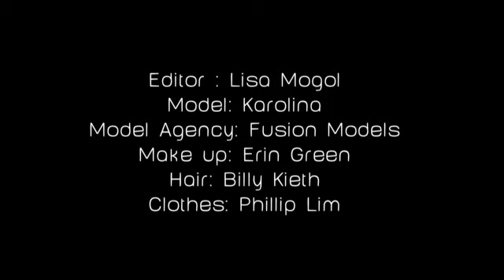PhillipLimFashionFilm*.mov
A short fashion film shot with the Canon 5D. It was a film collaboration by Elizabeth Perrin, Joe DeSalvo and Lance Ferguson. The model was Karolina from Fusion Models and all of the clothes were from Phillip Lim.